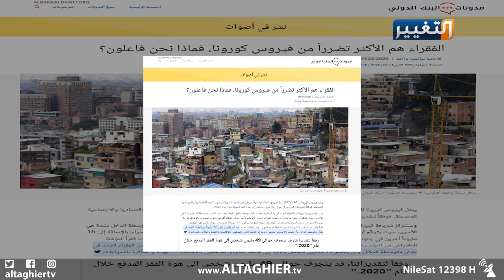فقراء العالم يفضلون الموت بكورونا على أن يموتوا جوعاً | تقرير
أدى تفشي فيروس كورونا الى قلب كل الموازين، وخلف تدهور في القطاعات الاقتصادية الكبيرة وزاد من مستوى الفقر في العالم.